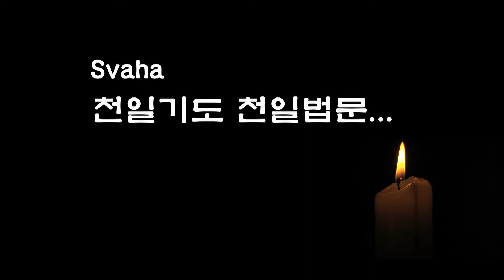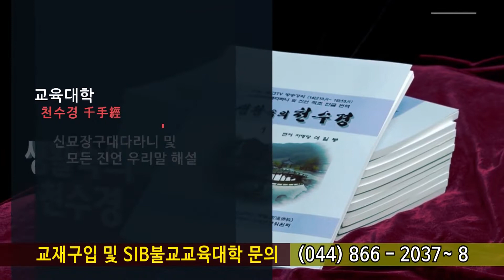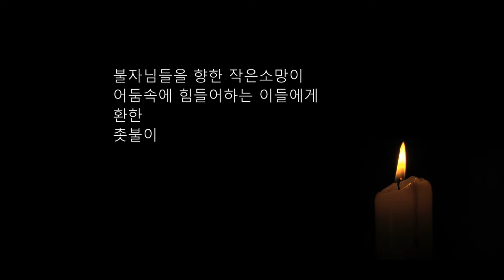자성을 찾는 Svaha 천일법문 제 983 회... 승찬대사 신심명(信心銘) 31... 좋아함과 미워함은 없는 것이니...